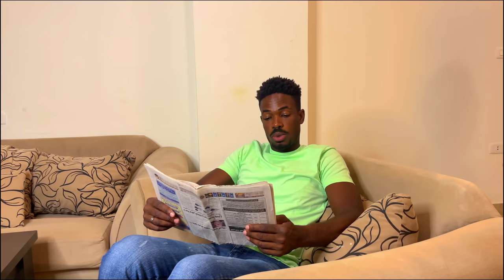PAPA MAKOKLEN # 46 Men zen Jjm jere Madonise anba zouti Sexy pa we reg li mezanmi gen zen